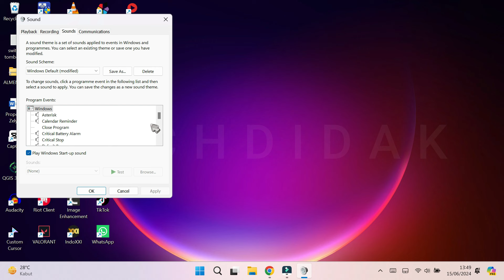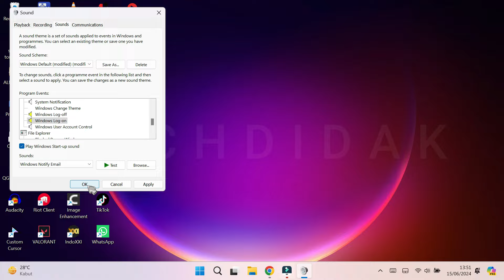Cara Mengatasi Log Off dan Log On Tidak Ada pada System Sounds di Windows 11